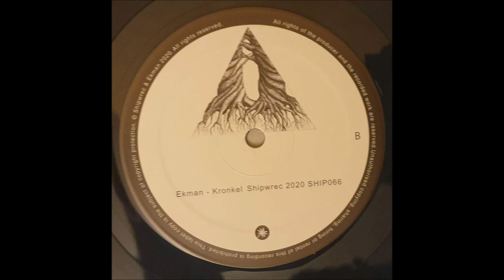Ekman - Kronkel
Ekman ‎– Kronkel [Shipwrec ‎– SHIP066]